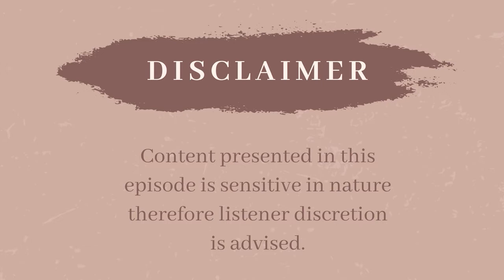Exploring Parental Emotional Incest and Trauma, Featuring Britt Frank, LSCSW, SEP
Britt Frank, LSCSW, SEP and I sit down today to have a candid discussion about trauma, feeling emotionally stuck, and emotional incest that adult children experience from growing up in a family with parents who don't respect boundaries. Britt Frank, LSCSW, SEP and I discuss why adults who experience emotional incest from their parents may stay stunted in their emotional growth. Independence and learning healthy boundaries can be much more challenging to develop when your parents want to control your life as an adult.

*Please note: Information provided on this episode are general suggestions and is not applicable to every situation or person. This episode may not be suitable for everyone, and the information provided should not be substituted for treatment with a licensed mental health practitioner. Some of the information discussed on the podcast can be sensitive in nature, therefore listener discretion is advised.

The opinions of the guests on A Date with Darkness Podcast are independent of the opinions of Dr. Natalie Jones, PsyD, LPCC.

Resources Mentioned: Book

The Science of Stuck

If you are interested in individual and group membership coaching sessions with Dr. Jones, slots will be opening soon. Join the mailing list to be the first in the know when the program launches,

To connect with others who are seeking support from hurtful and abusive relationships please join the Facebook group: A Date With Darkness group

If you are interested in counseling, consulting, corporate wellness, or public speaking services from Dr. Natalie Jones,